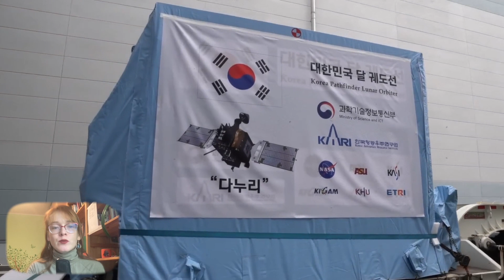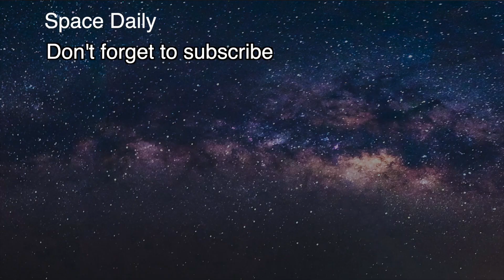South Korea's spacecraft Danuri has finally arrived at the moon orbit [space news]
Danuri, South Korea's first deep-space exploration spacecraft, has finally arrived at the moon after a four-month journey.

The Danuri spacecraft successfully entered orbit of the moon on Friday, December 17, the Korea Aerospace Research Institute (KARI) announced. In the next few days, four more engine activations are scheduled to correct the orbit of the Danuri around the moon before it begins its lunar science missions.

Danuri, also known as the Korea Pathfinder Lunar Orbiter (KPLO), began its long journey to the moon on Aug. 4, launching on a SpaceX Falcon 9 rocket from Cape Canaveral in Florida. According to KARI officials, the lunar probe has traveled more than 3.3 million miles (5.4 million kilometers) to date.

The successful launch put the Danuri into a ballistic near-lunar orbit, along which the probe embarked on a 134-day journey. And it eventually entered a polar lunar orbit with an average target altitude of 60 miles (100 kilometers) above the lunar surface.

At 1,495 pounds (678 kilograms), KPLO is the first South Korean research mission to go beyond Earth orbit. The $180 million mission is an ambitious one: the Danuri is equipped with six separate scientific instruments designed to collect a variety of data. Five of these instruments - a terrain imaging instrument, a wide-angle polarimetric camera, a magnetometer, a gamma-ray spectrometer and a payload for testing new network technologies - were developed by Korean universities and research organizations.

The sixth payload aboard the Danuri spacecraft is a high-sensitivity ShadowCam developed at NASA. It is designed to monitor permanently shadowed areas at the lunar poles for deposits of water ice. The data obtained with this instrument may be useful for NASA's Artemis program.

Danuri is the first step for South Korea toward more ambitious lunar missions, with plans to land a rover on the Moon in 2032 and on Mars in 2045.

Materials: KARI (Korean Aerospace Research Institute)